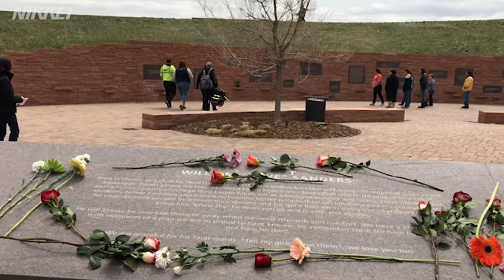銃社会を揺るがす全米若者の声 「Am I Next？」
全米の若者らの悲痛な声が力強い「一撃」となり広がる。相次ぐ銃乱射事件。２月、フロリダの高校での惨劇を引き金に、高校生が銃規制強化を真剣に訴える。